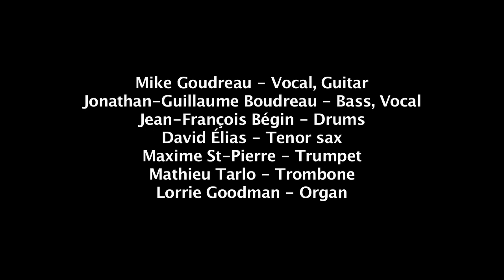Mike Goudreau & Boppin Blues Band Live at The Vieux Clocher play ''Movin to the Groovin''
The song '' Movin To The Groovin' '' performed live by Mike Goudreau & The Boppin Blues Band at The Vieux Clocher in Magog, Quebec on November 2nd 2012.